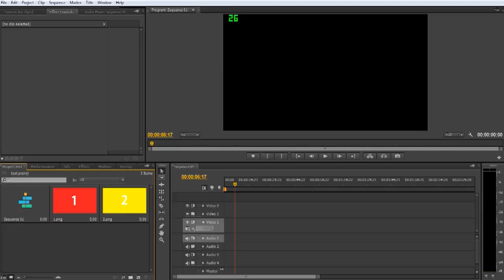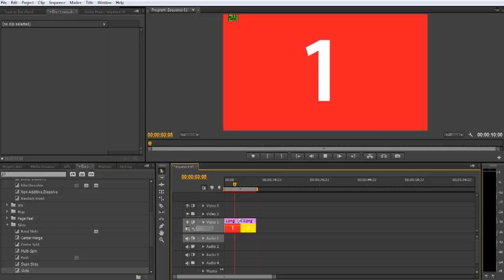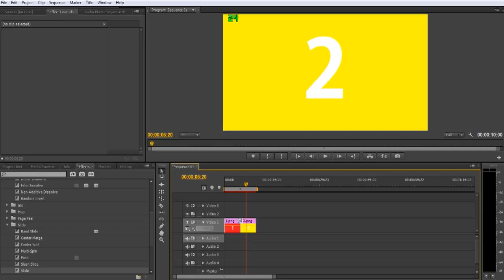สอนใส่เอฟเฟ็คตอนเปลี่ยนวีดีโอง่ายๆใน adobe premiere pro cs6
สอนทำการใส่เอฟเฟ็คการเปลี่ยนวีดีโอ หรือ ภาพ ใน Premiere por cs6 ง่าย ๆ